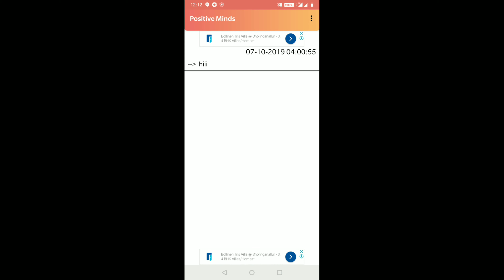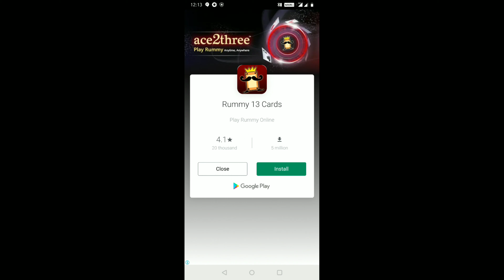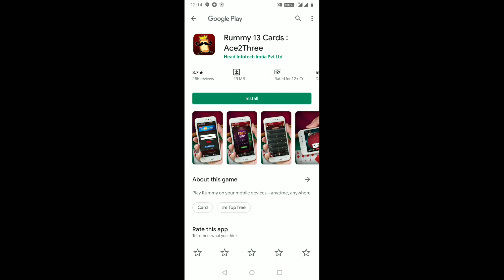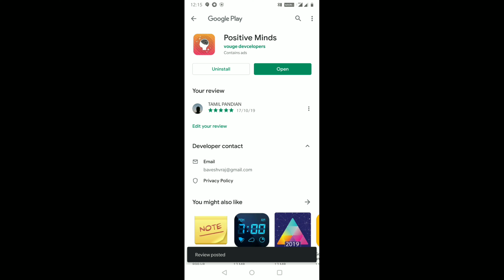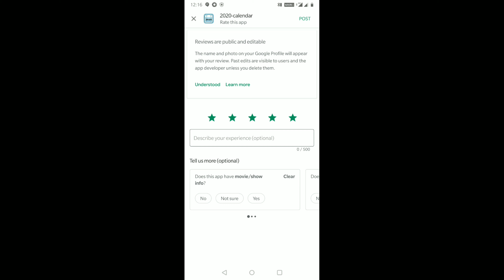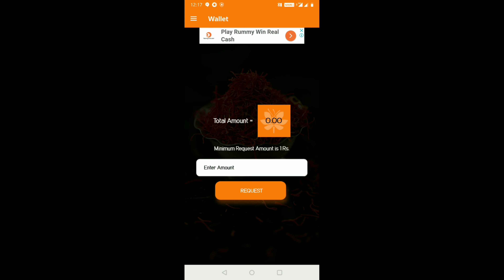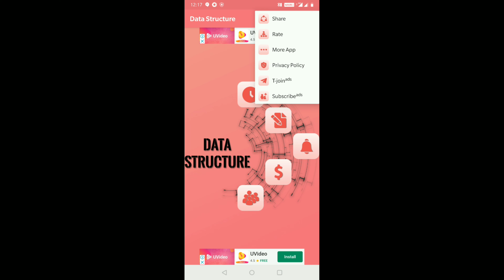how to make Earn money online mobile app positive mind,xtyear,ksrr,dkras ctureez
how to make Earn money online mobile app  positive mind,xtyear,ksrr,dkras ctureez app